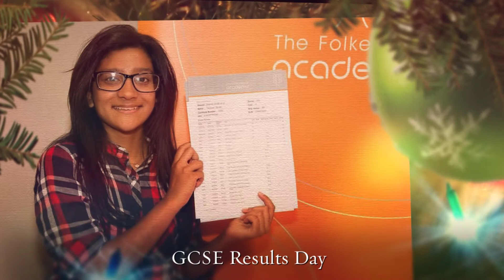2016 - What a Year!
We have had another amazing year at The Folkestone Academy and Glassworks Sixth Form Centre – we created our 2016 video to look back at some of the great events that have taken place this year!